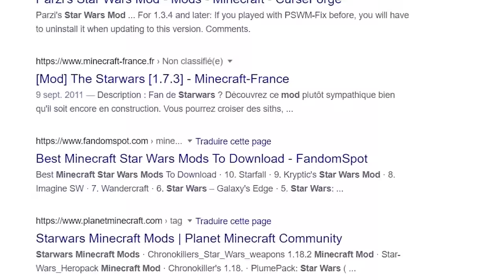J'ai organisé une guerre spatiale dans Minecraft !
Aujourd'hui, j'ai organisé un combat de vasseau spatial à taille réelle !

Mod: Valkyrie Skyline